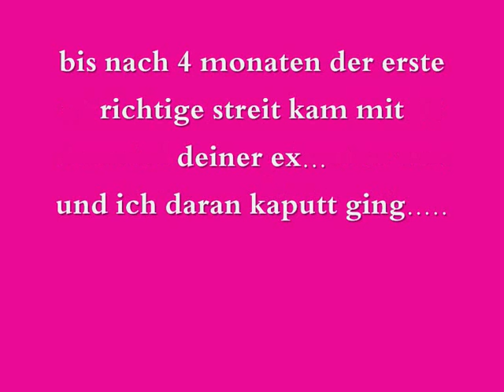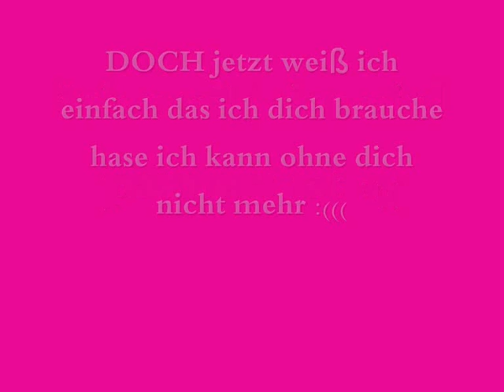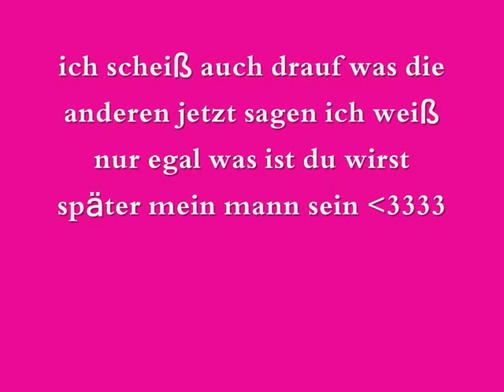für rouven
nur für dich hase :***